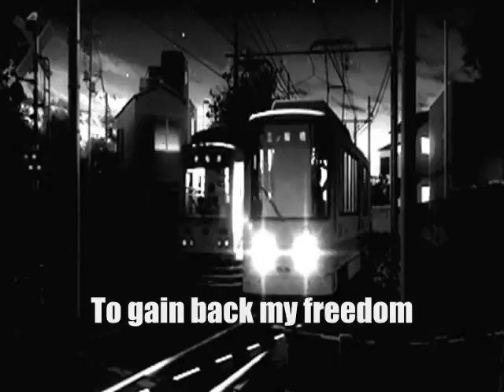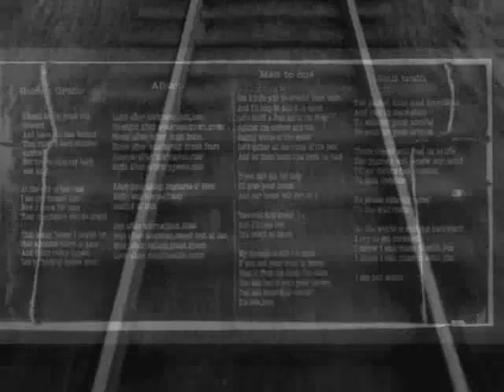SOUL TRAIN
Sparkplug demos 98
soul train written by Cs